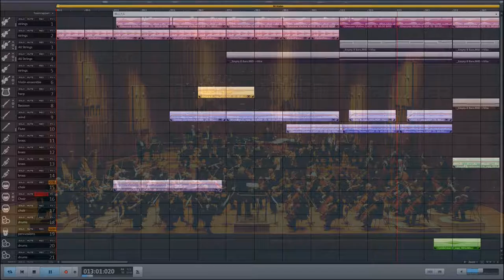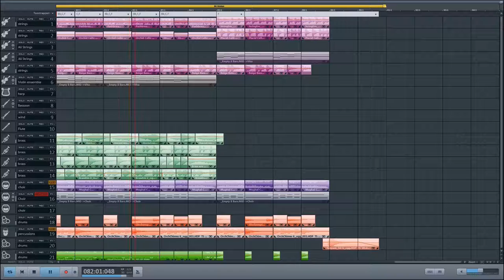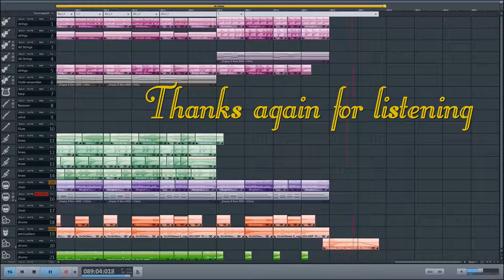Orchestral Music. (Magix music maker) Free music.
My favourite section (2017) in Magix Music Maker is moviescore.
Moviescore has all classical instruments in it so why not create a classical piece and direct an orchestra.
so i did. I hope you enjoy it.